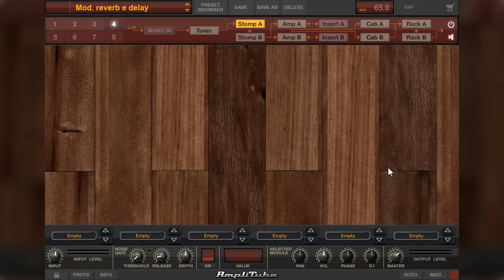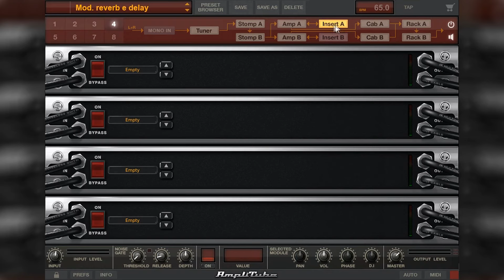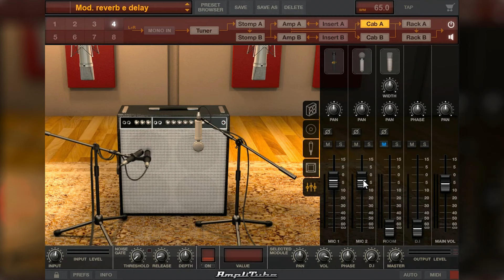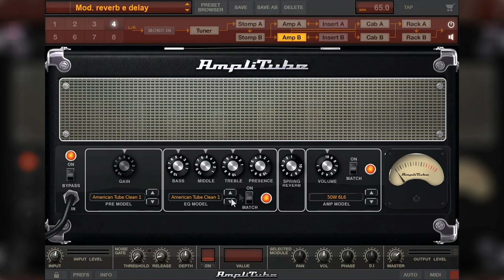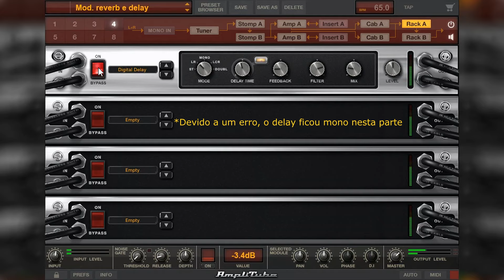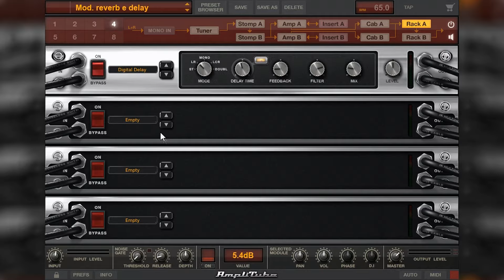AmpliTube 4 - Modulation Reverb + Delay | Dicas de efeitos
Neste vídeo ensino como conseguir o efeito do modulation reverb no AmpliTube 4, excelente para você que toca Worship.